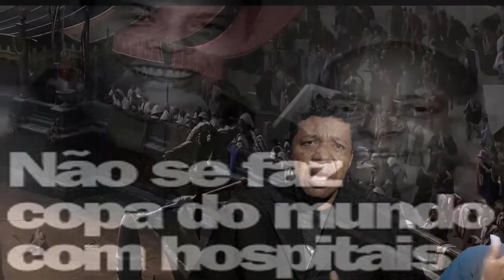A OPINIÃO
A OPINIÃO REFLEXÃO E INTROSPECÇÃO